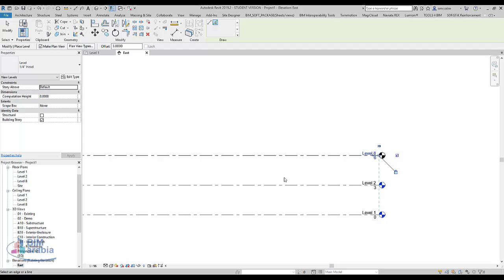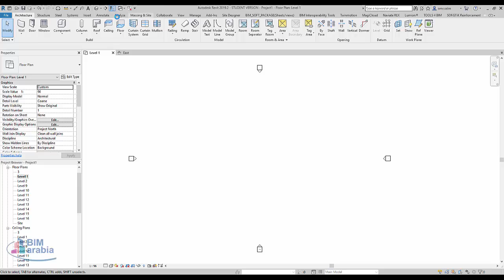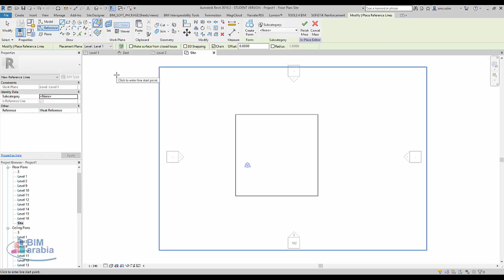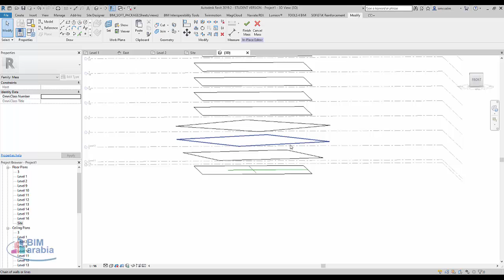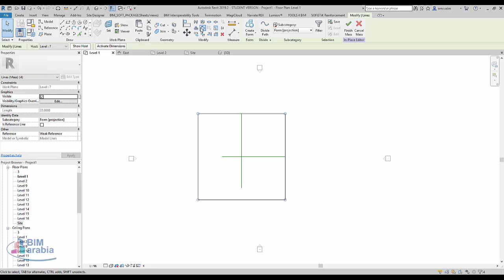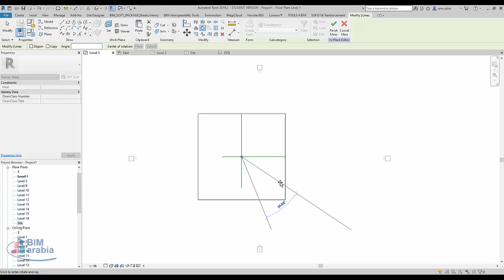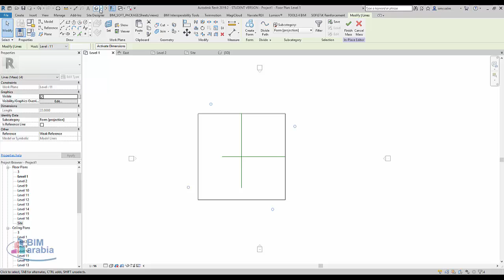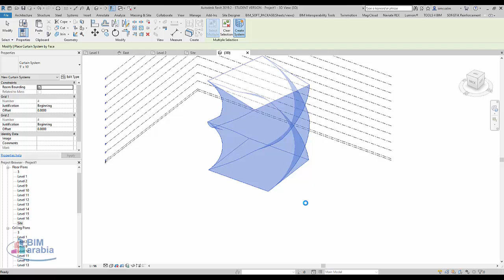Twisted Tower concept modeling in Revit Architecture برج ملتوي في الريفيت